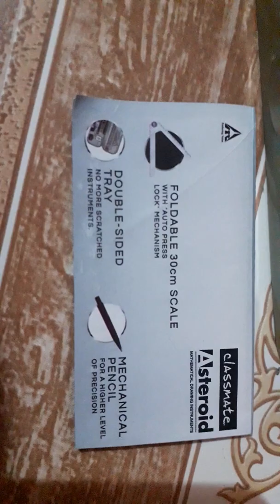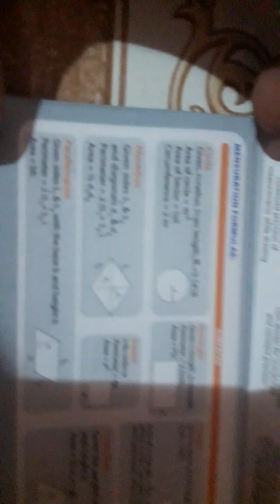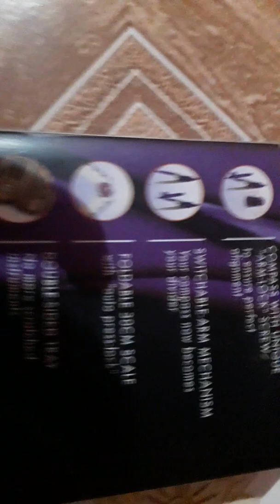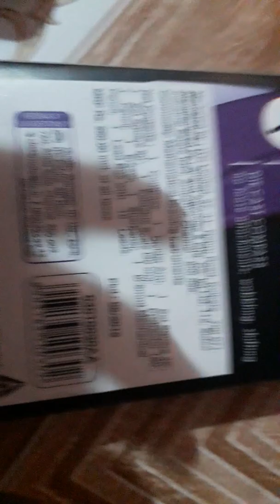Review of classmate ASTEROID geometry box and unboxing